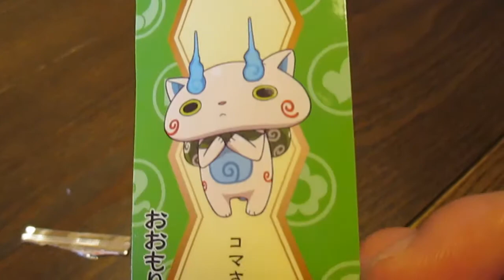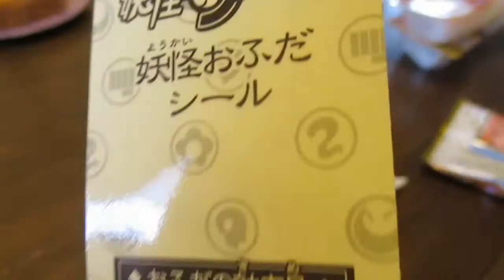妖怪ウォッチ 妖怪ラーメン ベビースター シール入り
ベビースターラーメンに妖怪ウォッチのシールが入った妖怪ラーメンが売っていたので買ってみました。